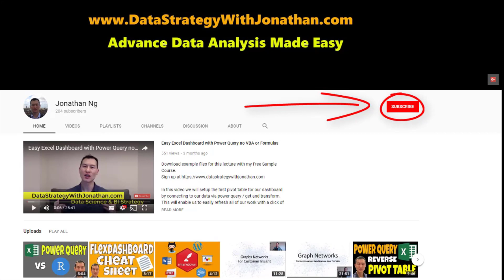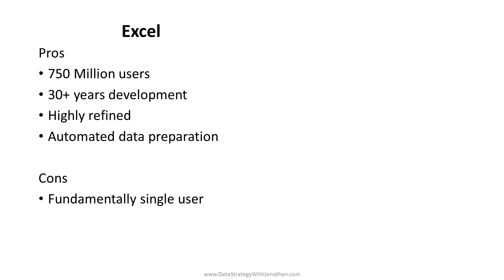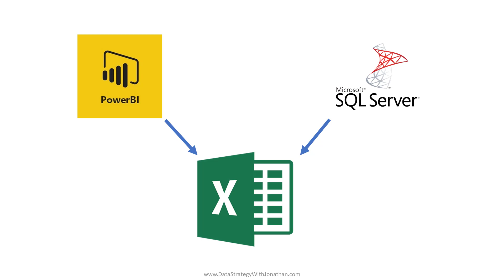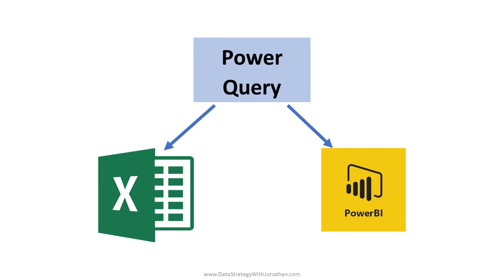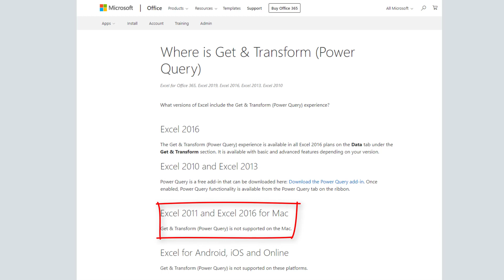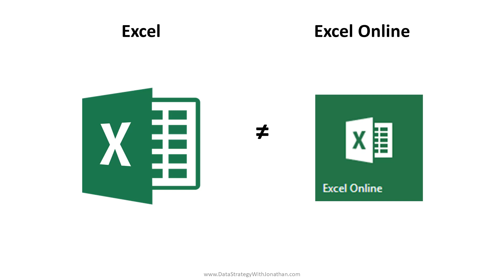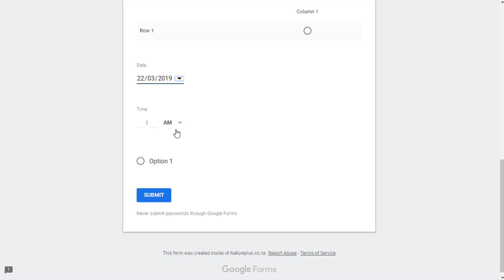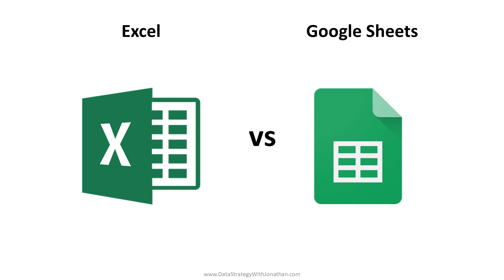Excel Vs Google Sheets - Is Google Sheets Better than Excel for Data Collection?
Excel and Google Sheets are completely different tools. Here's why you want to learn how to use both...

Excel contains no code data prep and blending tools taken from Power BI and SQL server.

In this training, you'll learn how you can implement an automated Excel dashboard in minutes along with a downloadable workbook that you can re-use for your own work.

I'm looking to create some training on combining google sheets with R to build quick database applications.

Businesses everywhere use Excel because it's agile. Even though automation allows to save hundreds of hours Excel steps in whenever you need the job done today and not at the end of a 3 month IT project.

All of that is now changing with new tools. R and Python are not just for data science. With the right training deeper analysis, automation and apps can be built in the same time it takes to develop Excel spreadsheets.

Other content you might find helpful

Better Than Vlookup. How to Merge or Join Data w/ Power Query Excel 2016 (Get & Transform) - Part 2